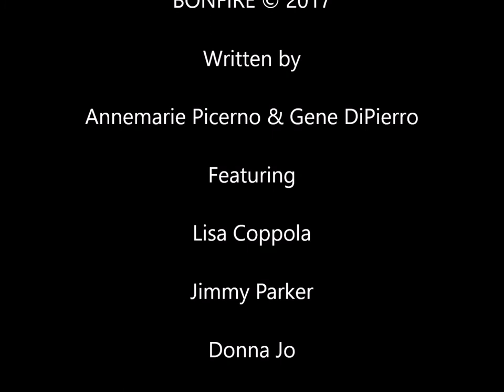BONFIRE - ANNEMARIE PICERNO - (The Making of Bonfire)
2017 Inspiring Country Release "BONFIRE" Featuring indie artists: Annemarie Picerno, Lisa Coppola, Jimmy Parker, Donna Jo, Benny Pitsinger, and Steve Owen  Producer: Bob McGilpin/ Cowriter Gene Dipierro  Inspired by Gene Dipierro, BONFIRE describes the passions in life and music, and the burning desire to build a community in love and traditions through people coming together in unity. Throughout history, nations have blazed bonfires through wars, festivals, celebrations, and the letting go of past regrets, to build new hope for a bright future. The soaring melody intertwines harmonies by award winning independent artists championing music and peace to heal the world.

SONGS FROM NASHVILLE: The tracks are notably unique, and incorporate grassroots americana, country, folk, and Annemarie's unique deep bluesy vocal stylings. Each note carefully crafted with Nashville producer Bob McGilpin, her voice intertwines with the sounds of steel guitar, banjo, dobro, mandolin, and emotionally charged lyrics, guaranteed to be a groundbreaking release!
Annemarie Picerno is an entertainer currently in Nashville Tennessee.. She is a singer, songwriter, actress, and comedian and has performed on television, stage, and live venues. and you can also find her on Facebook, Twitter, Instagram and Google Plus.